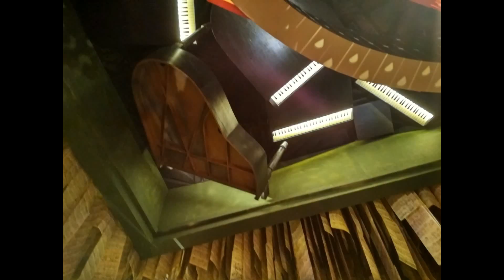Kashi Bose Lane Sarbojonin Durgotsav 2017 Dashami